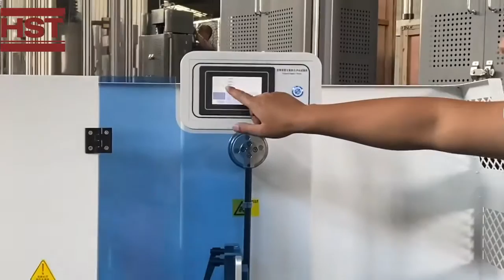How to use XJXD-5 Impact testing machine for non-metal material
2021 Impact testing machine for non-metal material
XJXD-5 series impact testing machine is mainly used for the determination of the impact toughness of non-metallic materials such as hard plastics (including plates, pipes, and plastic profiles), reinforced nylon, glass fiber reinforced plastic, ceramics, cast stone, and electrical insulating materials. This testing machine is an ideal testing equipment for the chemical industry, scientific research institutions, quality inspection departments of colleges and universities, etc.